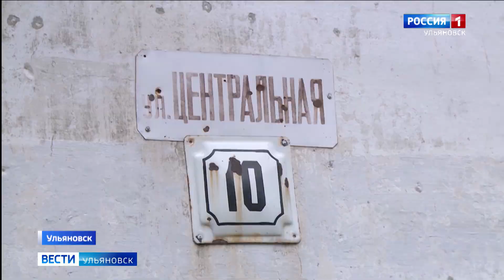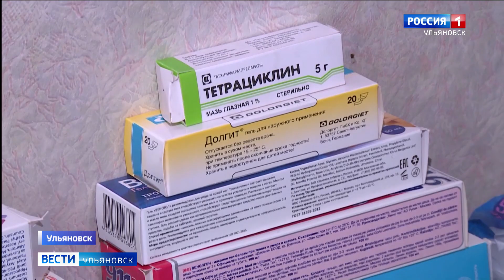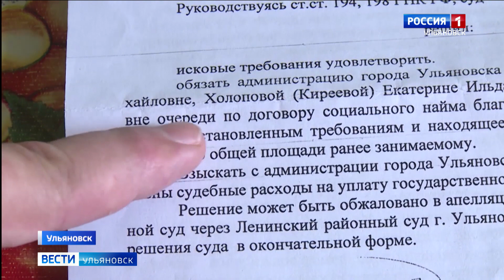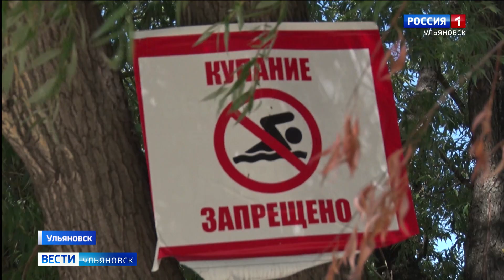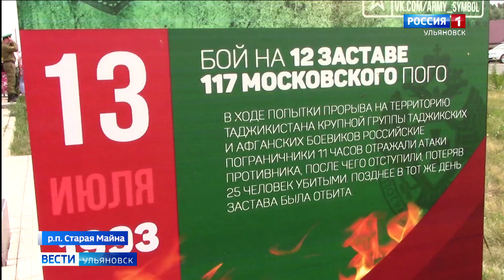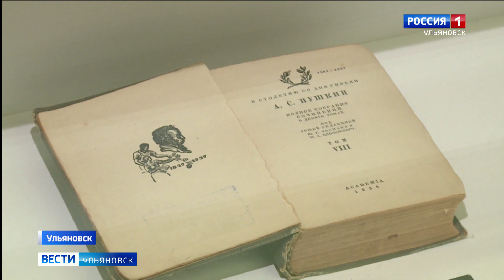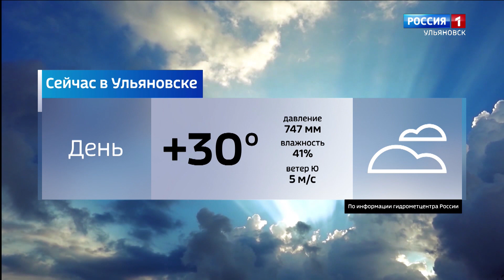Выпуск программы "Вести-Ульяновск" - 15.07.20 - 14.30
В Майнском районе в эти минуты ликвидируют крупный пожар. Огнем уже уничтожено 400 гектаров леса. Эвакуирован ближайщий к очагу возгорания детский дом.

Аварийного жилфонда в регионе становится больше. Кто поможет отстоять права людей в жилищном вопросе?

Барыш и Тереньгу свяжет новая переправа. Новый мост облегчит сообщение для жителей двух соседствующих районов области.

Большие открытия пытливого детского разума. В Ульянвоске определили сильнейших юных ученых.